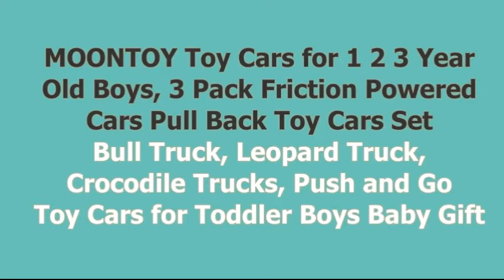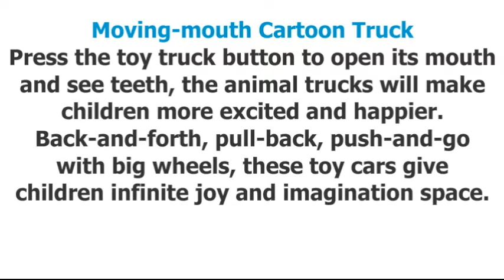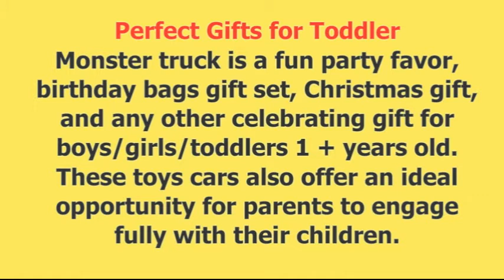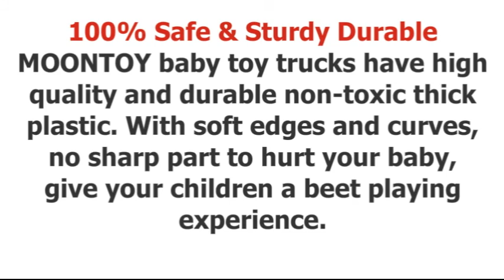MOONTOY Toy Cars & Features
W E B

Moontoy Toy Cars,
Toy Cars,
Toy Cars For Kids,
Toy Carsfor 1 2 3 Year Old Boys,
Toy Cars Set,
3 Pack Friction Powered Cars,
Powered Cars,
Toys,
Toys For Boys,
Push and Go Toy Cars for Toddler Boys,
Toddler Boys,
Push and Go Toy Cars